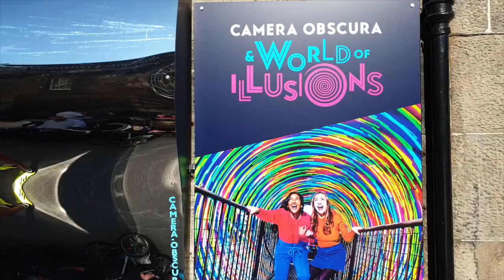Vortex Tunnel & Mirror Maze World Of Illusions Edinburgh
Mirror Maze and Vortex Tunnel World Of Illusions Edinburgh. It was an amazing experience a must visit place if you visit Edinburgh Scotland.